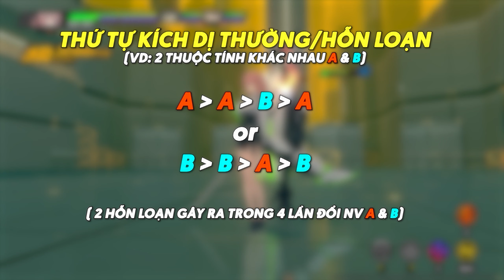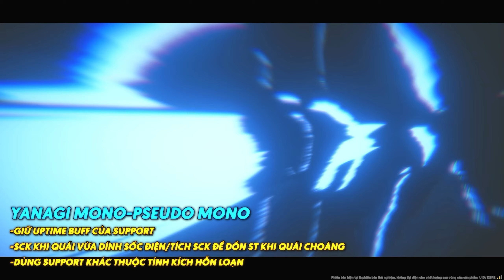TRẢI NGHIỆM SỚM YANAGI & HƯỚNG DẪN VẬN HÀNH | ZENLESS ZONE ZERO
PHÂN TÍCH KỸ NĂNG - CÁCH VẬN HÀNH & TRẢI NGHIỆM SỚM NHÂN VẬT MỚI "YANAGI" TRONG PHIÊN BẢN 1.3 CỦA TỰA GAME ZENLESS ZONE ZERO.
*PHIÊN BẢN THỬ NGHIỆM BETA CREATOR
0:00 INTRO
0:40 AGENT INFO & BỊ ĐỘNG CỐT LÕI
1:50 KỸ NĂNG TẤN CÔNG THƯỜNG
2:50 NĂNG LỰC THÊM
3:30 CHIẾN KỸ
4:00 SIÊU CHIẾN KỸ
5:28 MỘT SỐ LƯU Ý QUAN TRỌNG
6:30 CÁC KỸ NĂNG CÒN LẠI
7:15 THỨ TỰ SỬ DỤNG KỸ NĂNG
8:30 MỘT VÀI LƯU Ý
10:00 CÁCH VẬN HÀNH ĐỘI HÌNH HỖN LOẠN
10:57 YANAGI + PIPER & DEMO
11:25 YANAGI + BURNICE & DEMO
14:25 YANAGI MONO/ PSEUDO MONO & DEMO
15:26 OUTTRO

© Bản quyền thuộc về LittleFox